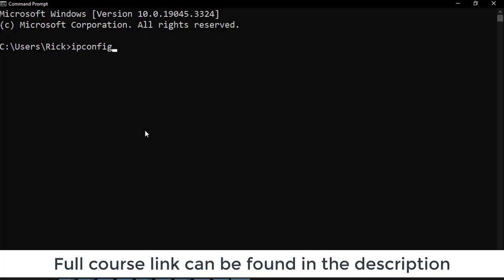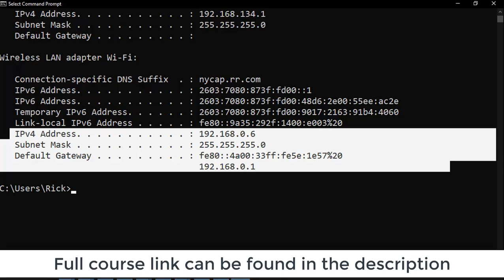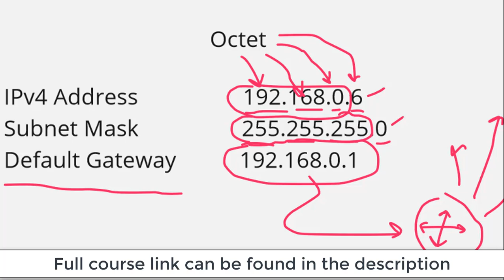Understanding IPv4 Address Structure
Learn the basics of IP, Ethernet, VPNs, WANs, DHCP, DNS, with no prior knowledge required.   Bonus IP addressing course!